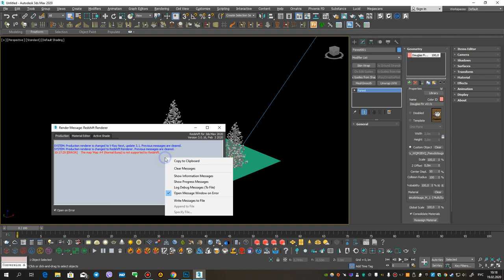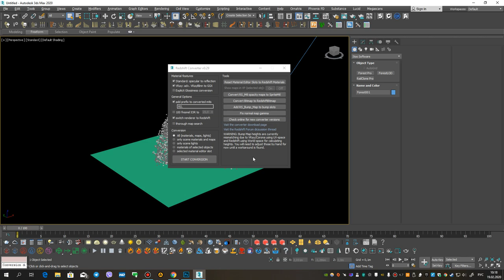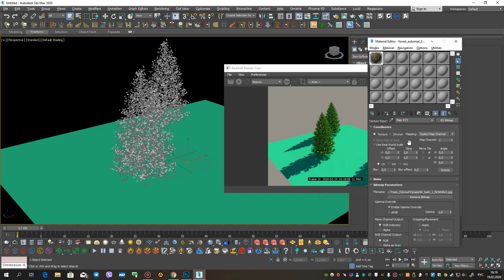Redshift+ForestPack. How do I fix the "Normal Bump" map bug?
In this video we'll fix the bug with Normal Map in Redshift, which usually occurs on the standard assets in the Forest Pack.

Usually this error appears during the use of standard models, which by default have a Normal Bump card in the Bump slot. Redshift does not support this card and in this video I tell you how to fix this error.